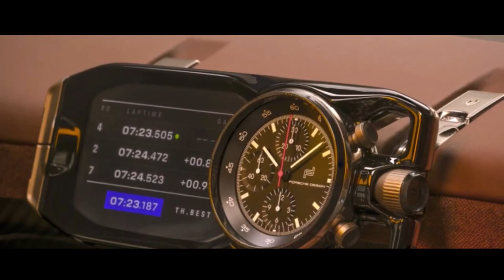PORSCHE MISSION X HIPERCARRO ELÉTRICO